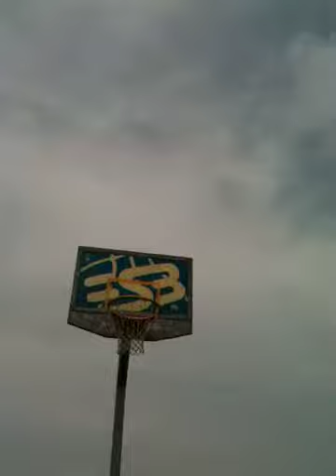Mrchokolatemilk thinking he's a ghetto basketballer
Me facing up against Robert Flemming